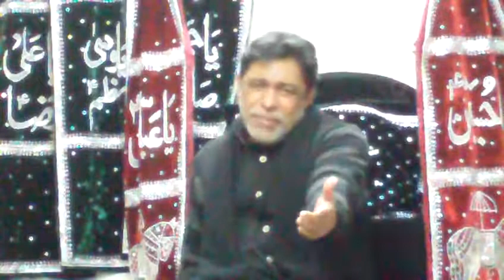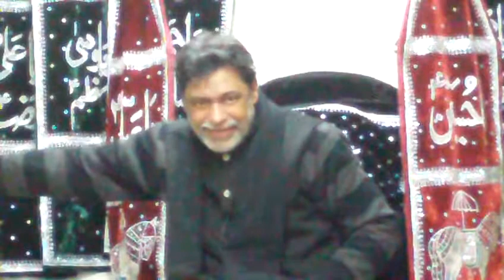Maulana Javed Jafri Safar 16 at Aza-e-Hussain Center Surrey, BC Part 4/5